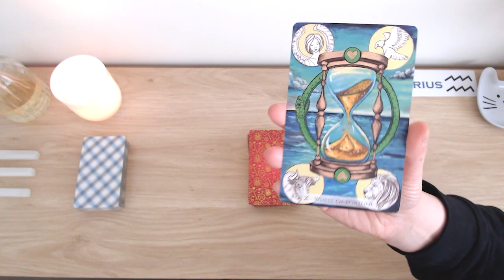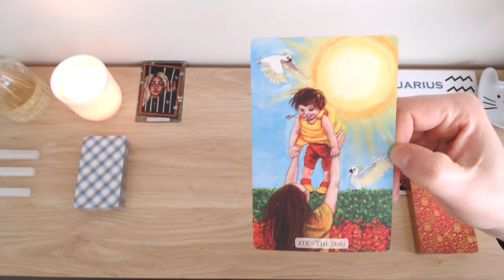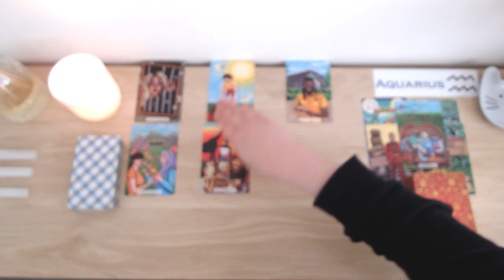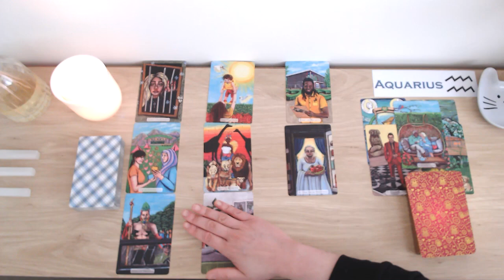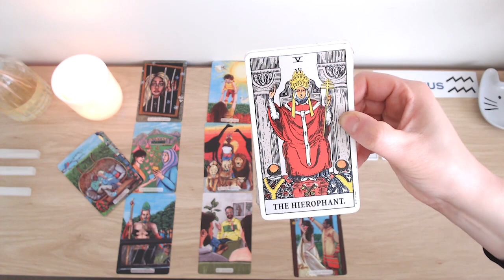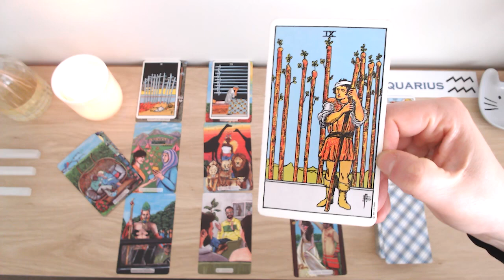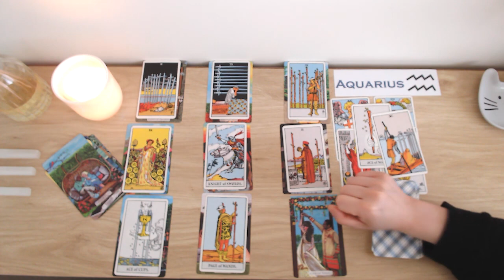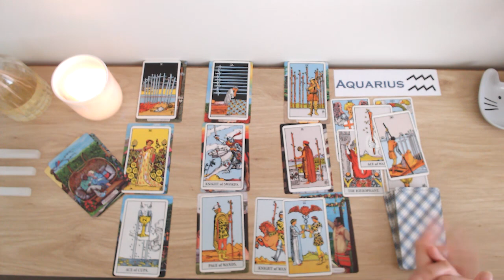⭐️ AQUARIUS ♒️ YOU HAVE NO IDEA HOW MUCH THEY MISS YOU 😢 😭PLANNING A RETURN ❤️‍🩹‼️ NOT OVER! 😲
💘 HELLO AQUARIUS AND WELCOME TO YOUR WEEKLY LOVE READING 💘